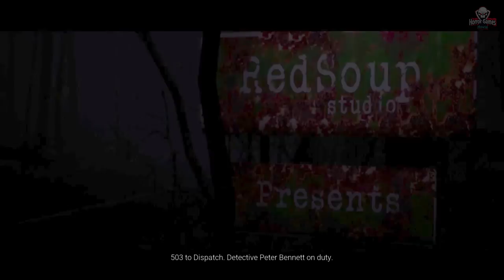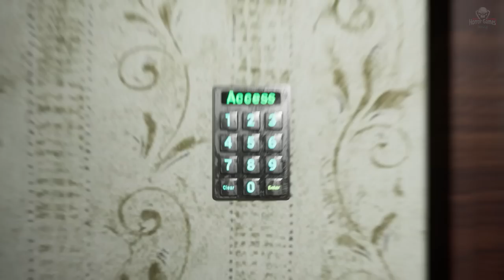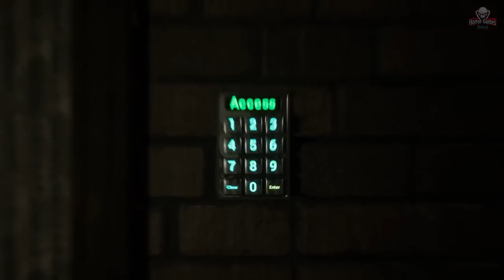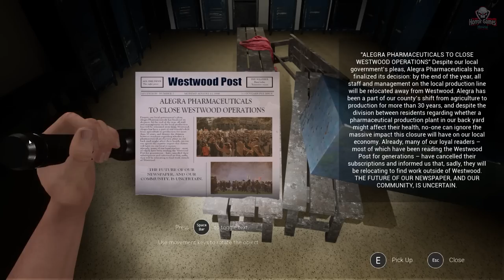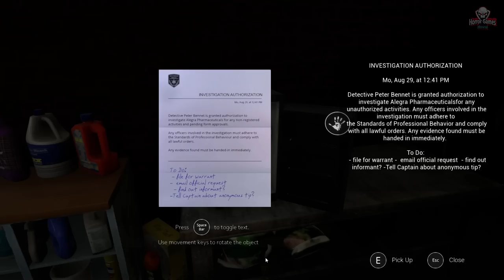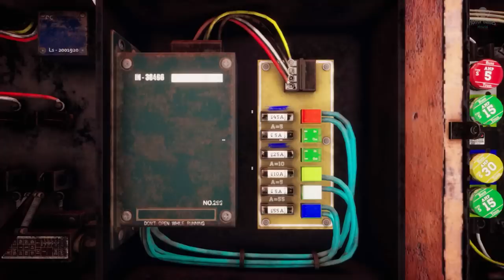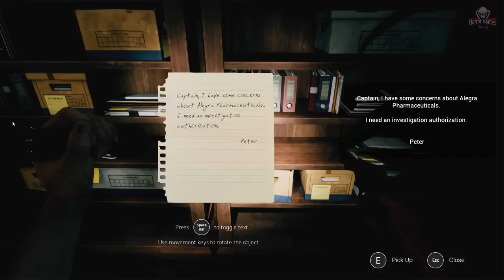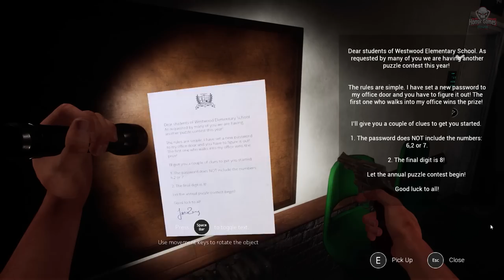Westwood Shadows | Full Game Movie | 1080p / 60fps | Longplay Walkthrough Gameplay No Commentary